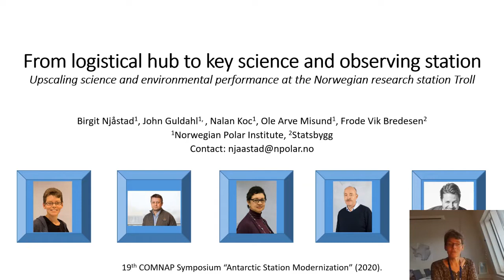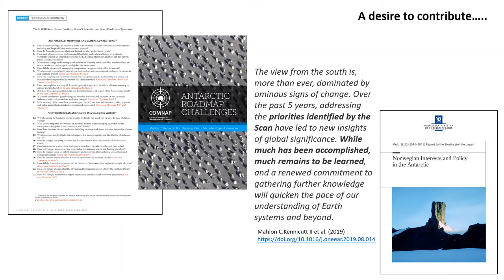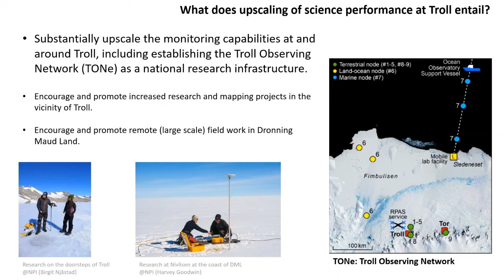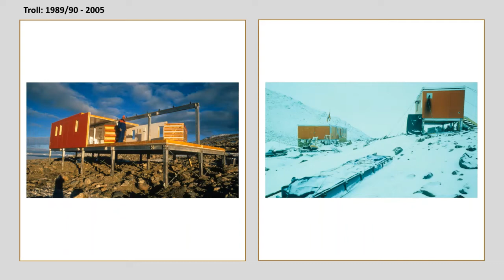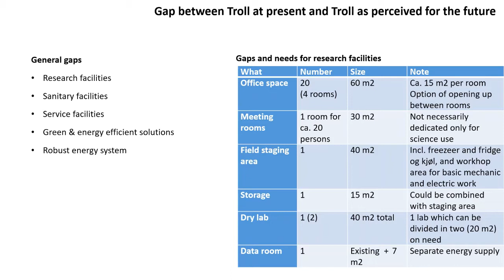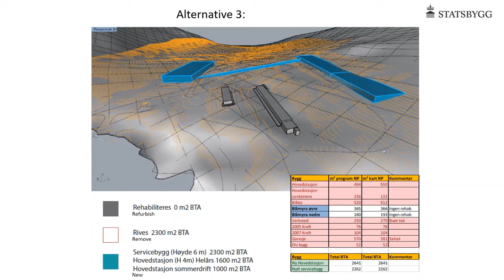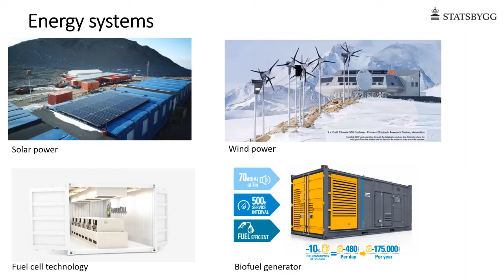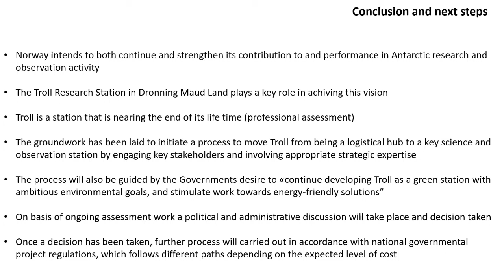Upscaling science and environmental performance at the Norwegian Antarctic research station Troll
Birgit Njåstad, Norwegian Polar Institute (Norway), speaks of the evolution of the Antarctic research station Troll from logistical hub to key science and observing station.

The Norwegian Troll station was established as a small seasonal field facility in 1989, mainly to support remote fieldwork in an extensive area of Dronning Maud Land. The upgrading to a permanent station in 2005 included efforts to increase the science capabilities, but Troll’s role has continued to be to primarily support and provide service to remote and large-scale fieldwork.

Troll and the operations at the station comply with the legal environmental framework for activities in Antarctica, but over the years there has been little room to move from good environmental compliance to more extensive environmental innovation.

Developments over the last decades, and an increased willingness and interest in providing for more science activities at the station itself, has led to a continuous need to expand facilities, adding new elements on to the existing structures. The core structure at Troll is now no longer able to support and facilitate further energy efficient, environmentally sensitive expansion.

Now the Norwegian national Antarctic programme finds itself at a crossroad with regard to decisions about the future status of, and capabilities at, Troll station. Whether the next step entails upgrading and modernization of existing infrastructure or building new facilities remains to be decided. We will highlight early steps being taken in progress aiming to ensure a robust planning process for the modernization of Troll, involving relevant stakeholders and competence from the very start.

We will consider the following:

• Engaging Statsbygg, the Norwegian government's key advisor in construction and property affairs, building commissioner, property manager and property developer

• Scaling new capacity and capabilities for an unknown future growth/need

• Identifying and prioritizing key science facilities

• Identifying and assessing risks and pitfalls

• Stepping up with regard to innovative energy production

• Life cycle thinking.

For a full list of presenters, abstracts and additional materials for the 19th COMNAP Symposium (2020) “Antarctic Station Modernization: Future-proofing Infrastructure to Support Research and to Reduce Environmental Impact” please

More information on the Council of Managers of National Antarctic Programs is available